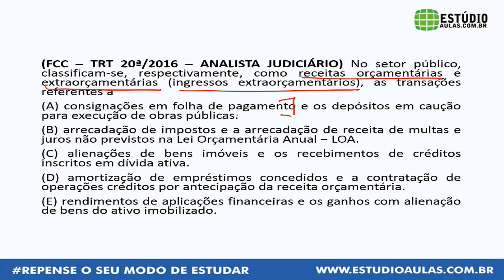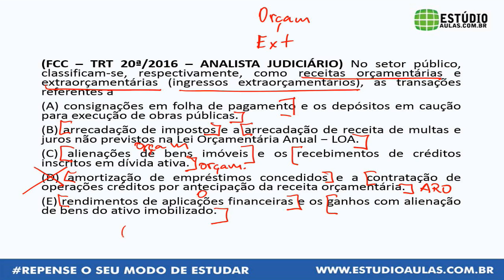TST 2017 | Analista | AFO #1 - Prof. Egbert Buarque